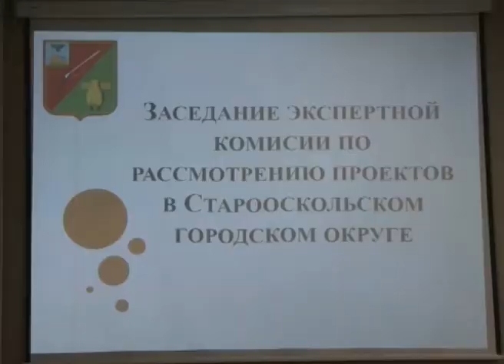В Старом Осколе наградили лучших по результатам успешной реализации проектных идей